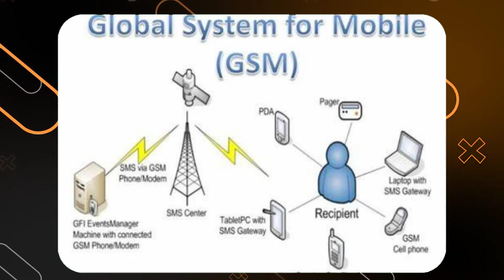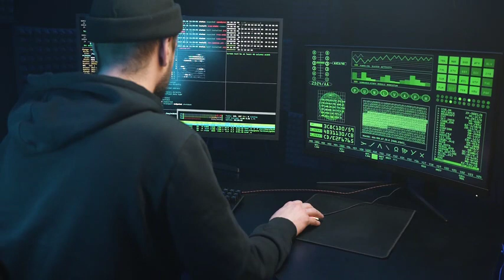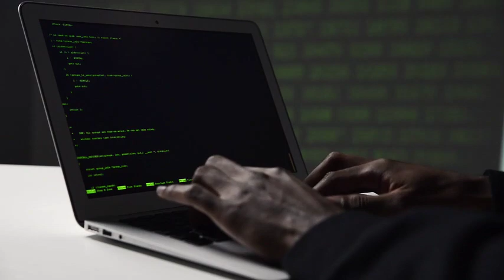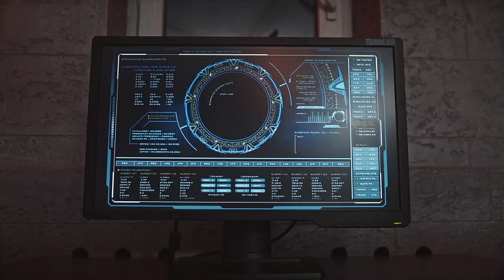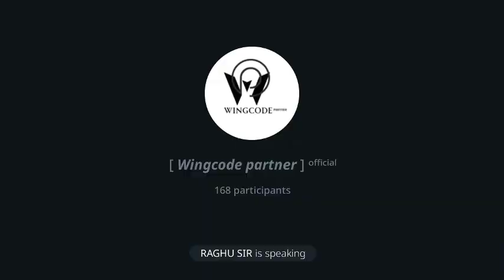The Art of Networking: Building Meaningful Connections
In this video we are going to explore about NETWORKING (class 1), We are ready to explain this to you in the easiest way as possible, so watch the video till the end for better understanding

And,
Welcome to WINGCODE PARTNER, your ultimate destination for mastering ethical hacking and cybersecurity!

Are you passionate about technology and curious about the world of cybersecurity? Do you want to learn how to protect yourself and others from digital threats? You've come to the right place! Here, we transform complex cybersecurity concepts into easy-to-understand tutorials, tips, and guides.

What We Offer:
*  Ethical Hacking Tutorials: Step-by-step guides on ethical hacking techniques, tools, and methodologies.
*  Cybersecurity Tips: Best practices for securing your digital life, from personal data protection to advanced network security.
In-Depth Analysis: Detailed breakdowns of the latest cybersecurity threats and how to defend against them.
*  Live Demonstrations: Real-world examples and live hacking demonstrations to show you exactly how attacks occur and how to prevent them.
*  Q&A Sessions: Interactive sessions where we answer your burning questions about cybersecurity and ethical hacking.
*  Industry Insights: Updates on the latest trends, news, and developments in the world of cybersecurity.
*  Expert Guidance: Learn from a seasoned cybersecurity professional with years of industry experience.
*  Community Support: Join a growing community of like-minded individuals who are    passionate about cybersecurity.
*  Continuous Learning: Stay updated with regular content that keeps you ahead of the            curve in the ever-evolving field of cybersecurity.
Our Mission:
At WINGCODE PARTNER, our mission is to empower you with the knowledge and skills to protect yourself and your organization from cyber threats. We believe in ethical hacking as a tool for good, helping to create a safer digital world for everyone.

Whether you're a beginner looking to get started or an experienced professional seeking to deepen your knowledge, Wingcode partner has something for you.

Stay safe, stay secure, and let's make the digital world a safer place together!